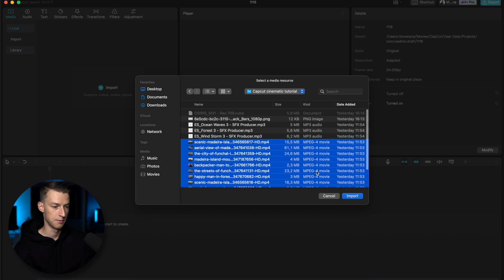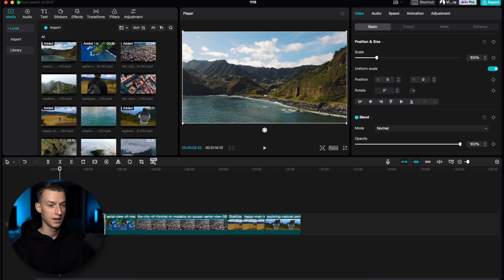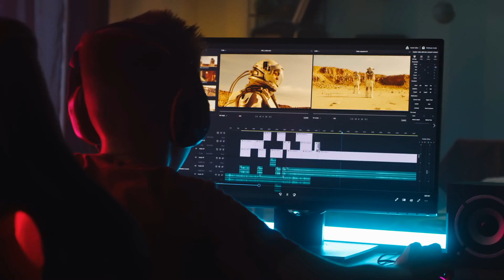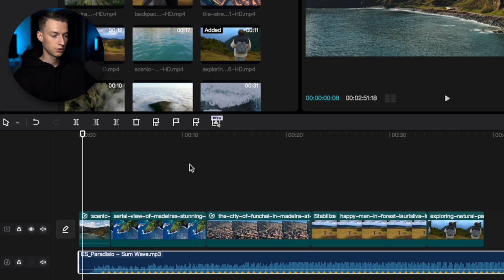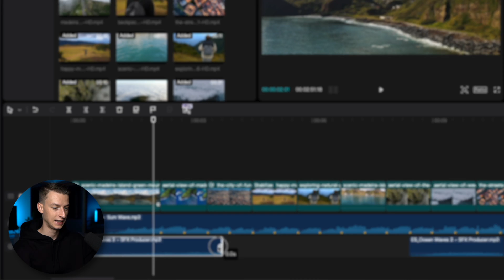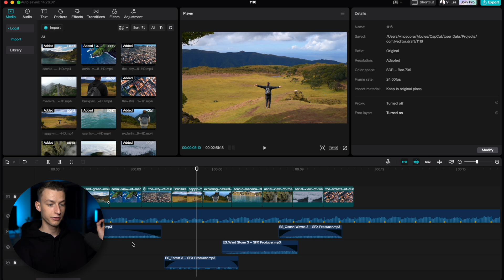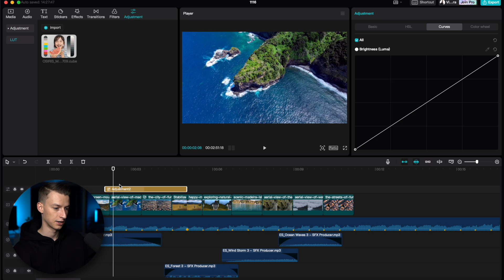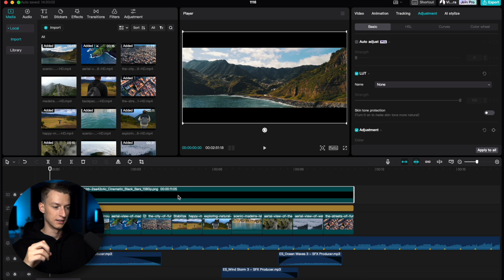How To Edit A Cinematic Video in CapCut 2023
The offer will be available for 5 days only.

💻🚀Learn video editing & social media growth in my New Editing Academy

In today's video I show you everything you need to know as a beginner about CapCut PC/MAC cinematic video editing in 2023/2025

VINCE